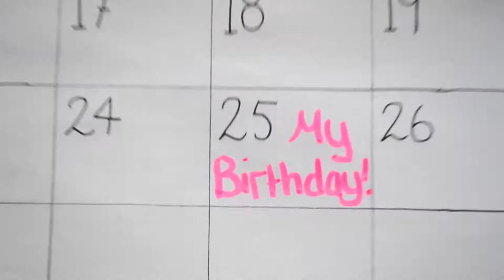March Favorites 2014